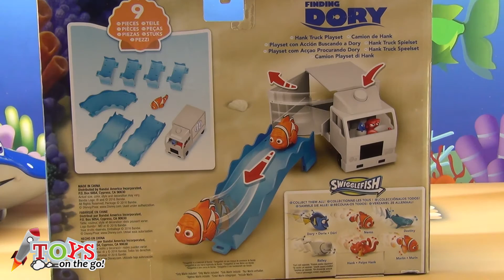Dory plays in Hank’s lorry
Today Dory and his friends have fun sliding down the slides of Hank’s lorry and we also open some Dory Hatch n Heroes eggs.